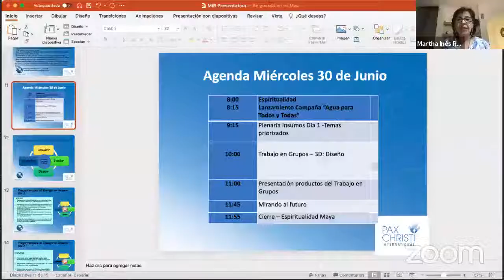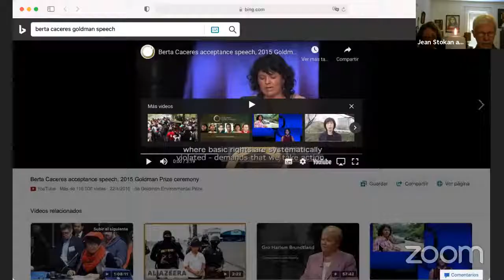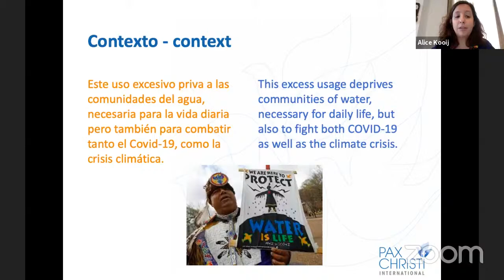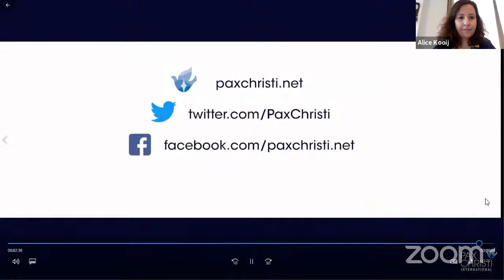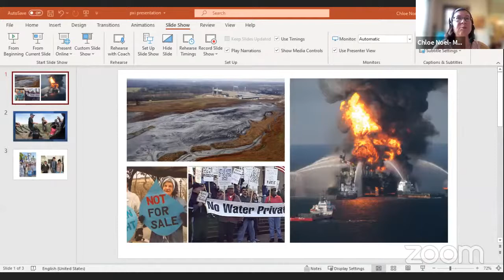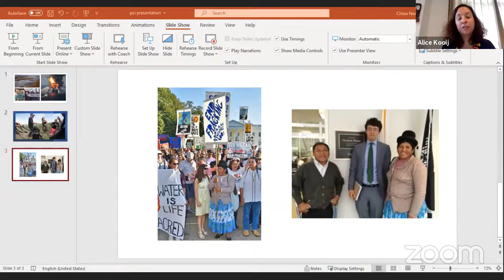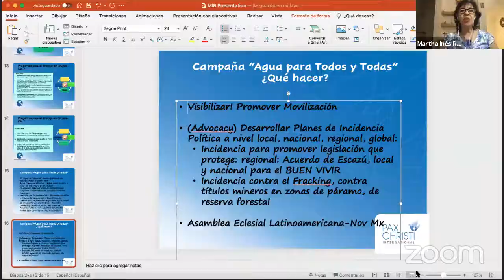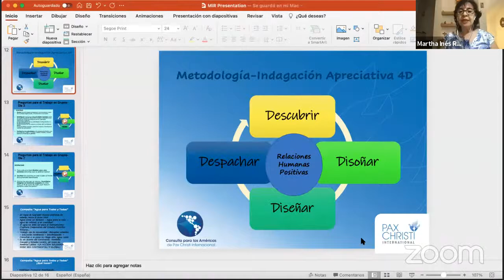Continental synergies in times of global challenges